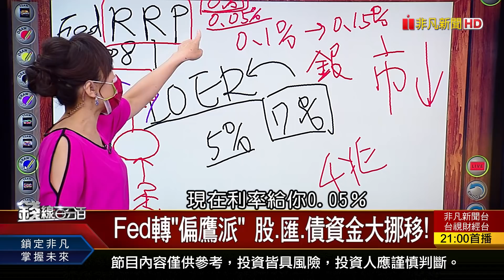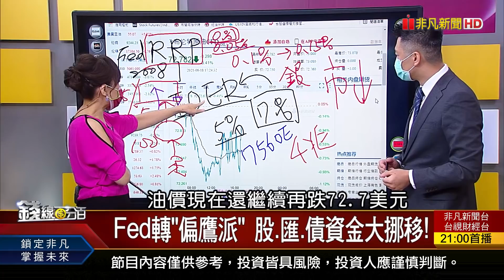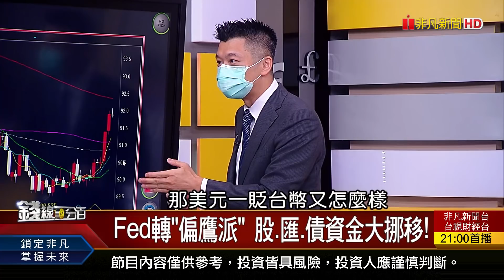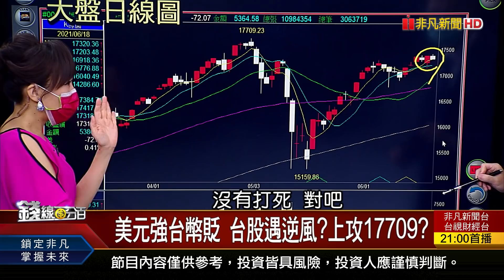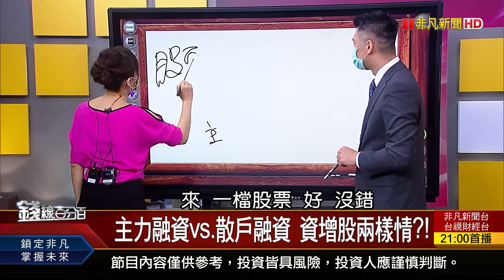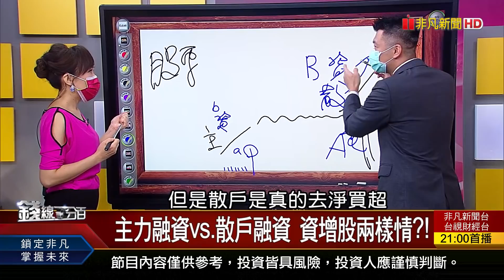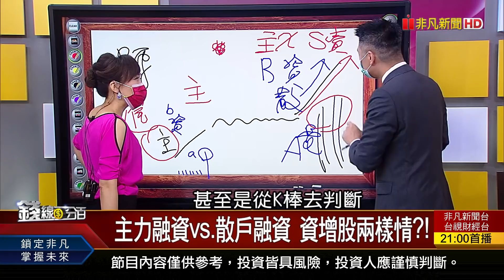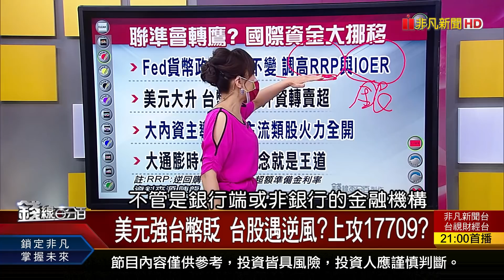《主力大戶歸隊證據? 融資大增.台股漲! 主力融資vs.散戶融資 資增股兩樣情?!》【錢線百分百】20210618-5│非凡財經新聞│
◎主力大戶歸隊證據? 融資大增.台股漲!

●0618完整版(上)《出口.投資強勁 央行:今年GDP估5.08%! 全球晶片雖短缺 不代表所有晶片全漲價? 散戶變助力? 小台指散戶多空比透玄機》
●0618完整版(中)《美元強台幣貶 台股遇逆風?上攻17709? 主力融資vs.散戶融資 資增股兩樣情?!》
●0618完整版(下)《工總發布疫情衝擊報告 向政府提建言! 賓士.BMW.福斯 紛紛對特斯拉下戰帖?! 歐美復甦.亞洲疫情嚴峻 油市多空論戰》